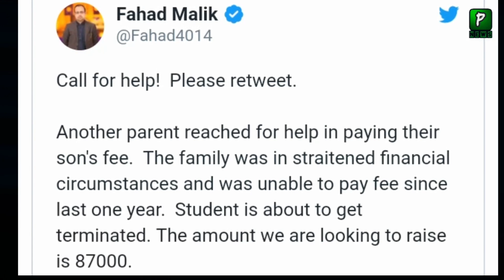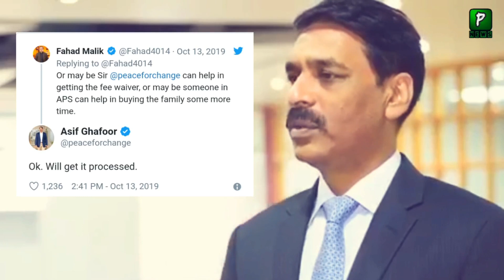ایک سال سے فیس نہ جمع کرانے والے بچے کی فیس جمع || آصف غفور چاہ گئے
Asif Ghafoor Latest News And Updates